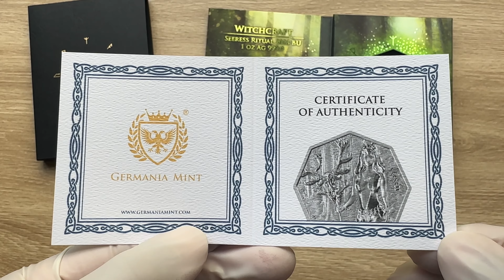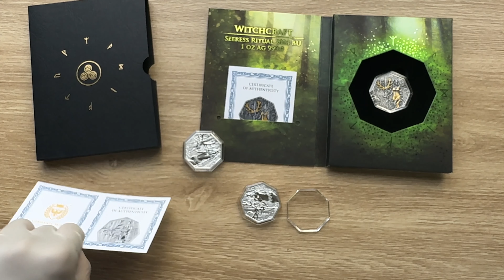Witchcraft Seeress Ritual 1 Oz Silver BU 5 Marks Germania 2023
Meet Seeress, the heroine of the first coin from the new Witchcraft series by Germania Mint. The 2023 Witchcraft: Seeress 1 oz Silver BU opens the collection of Germanic sorceress, who foretold the future, ward off evil spirits, and possessed extensive botanical knowledge. The Seeress held a unique place in the hearts of both gods and humans, and even the mighty god Odin sought her counsel.

In preparation for mystical rituals, the Seeress dons ceremonial attire, including a diadem, belt, and pendant made from deer skull fragments and antlers. Her hand tightly grasps a ceremonial staff, a symbol of her mystical authority. At her side is Ratatosk, the mythic squirrel entrusted with carrying messages between the inhabitants of the World Tree, Yggdrasil.

The reverse side presents a completely new design, yet it features the Germania Mint’s double-headed eagle. At its center are the animal skulls and dragons, associated with the realm of the dead. Surrounding these enigmatic symbols are Germanic runes, bearing auspicious, lucky, and protective qualities.

Designed by Mateusz Frąckowiak, the coin will be issued in a limited edition of 20 000 pieces. Its authenticity is confirmed by the included Certificate of Authenticity.